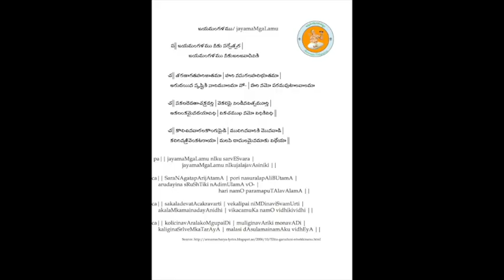Annamayya Padayagnam- Jaya Mangalamu by Students of Sri Sheikh Ameena Saheb Garu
Ragam: Madhyamavati
Talam: Adi
Tunesmith : Sri G. Balakrishna Prasad